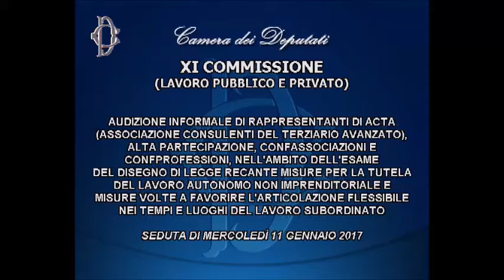Audizione Fiaip - A.C. 4135 - XI Commissione Lavoro - Camera dei Deputati 11/01/2017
Il Presidente della Fiaip Paolo Righi interviene in Audizione informale nella XI Commissione Lavoro, alla Camera dei Deputati,  nell'ambito dell'esame del disegno di legge A.C.4135, recante misure per la tutela del lavoro autonomo non imprenditoriale e misure volte a favorire l'articolazione flessibile nei tempi e nei luoghi del lavoro subordinato